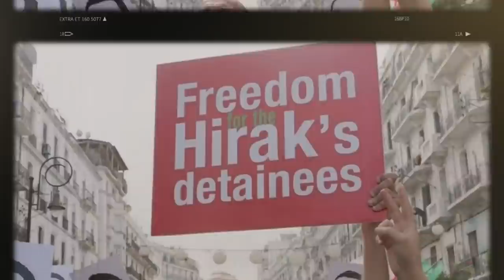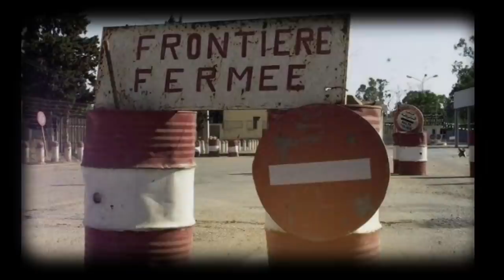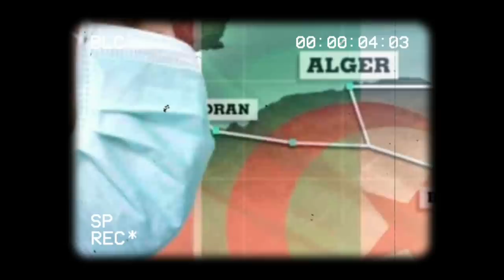Algérie: Abdelkrim Abada accuse Abou El Fadl Baâdji. | Gharnite Benouira, toujours en fuite ...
Libération des détenus : vif échange entre Saïd Sadi et Soufiane Djilali. | Abdelkrim Abada accuse Abou El Fadl Baâdji. | Gharnite Benouira, toujours en fuite à l’étranger. | Les relations entre Tassili air line et une compagnie aérienne sud-africaine. | scénario de la réouverture des frontières à partir du 21 juin prochain. | Nouveau plan égyptien pour la Libye : l’Algérie réagit avec prudence.